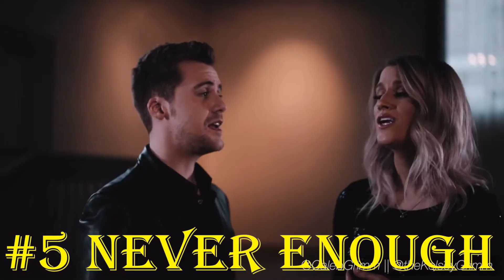The Greatest Showman Mashups FINAL Trailer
No more Games. This is the FINAL trailer for my mashups from the greatest showman Mashups I'm gonna be Releasing this month. So you probably should listen to the  greatest showman soundtrack or watch the movie with hugh jackman again so you can get your feet tapping to the music. There Will be a video Premiere July 17th. So rewrite the stars, scream out this is me, and prepare yourself to be BLOWN AWAY!